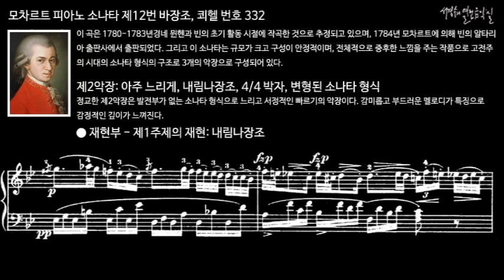모차르트 피아노 소나타 제12번 바장조, 쾨헬 번호 332 제2악장 재현부 - 제1주제의 재현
이 곡은 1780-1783년경네 뮌헨과 빈의 초기 활동 시절에 작곡한 것으로 추정되고 있으며, 1784년 모차르트에 의해 빈의 알타리아 출판사에서 출판되었다. 그리고 이 소나타는 규모가 크고 구성이 안정적이며, 전체적으로 중후한 느낌을 주는 작품으로 고전주의 시대의 소나타 형식의 구조로 3개의 악장으로 구성되어 있다.

II. Adagio, B-flat Major, 4/4 time, Sonata form
제2악장: 아주 느리게, 내림나장조, 4/4 박자, 변형된 소나타 형식

정교한 제2악장은 발전부가 없는 소나타 형식으로 느리고 서정적인 빠르기의 악장이다. 감미롭고 부드러운 멜로디가 특징으로 감정적인 깊이가 느껴진다.

모차르트 피아노 소나타 제12번 바장조, 쾨헬 번호 332
Piano Sonata No. 12 in F Major, K. 332